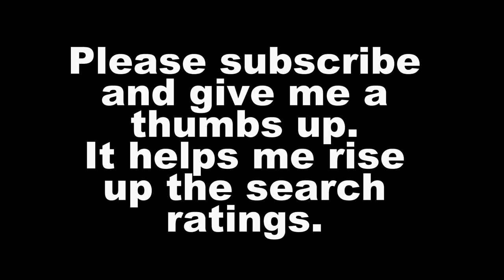Playing with my home made putter.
The home made putter makes it's debut.
Is it awful? Am I awful? How will it perform?

These and other questions will be answered.

Shirts by O7Seven bought in Thailand

Recorded on Huawei P30 PRO